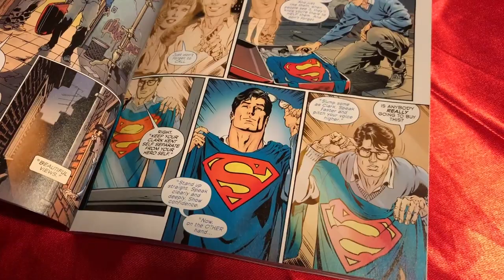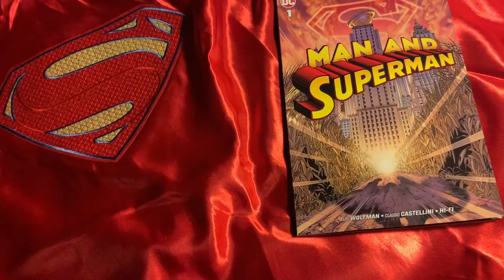Man And Superman. A "Super" short review.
This comic blew me away.

This comic, this experience, blew me away from start to finish.
If you have read this comic then I am happy for you and if you have not then I am glad that you are going to experience something so pure and enjoyable.

This quickly became one of my most loved origin stories and I think I am going to be smiling for quite some time.

The artwork by Claudio Castellini flies off the pages as graciously as Superman and the colours by Hi-Fi make you realise why red, yellow and blue are the primary ones.

5 massive stars out of 5.

Thank you, Marv Wolfman.